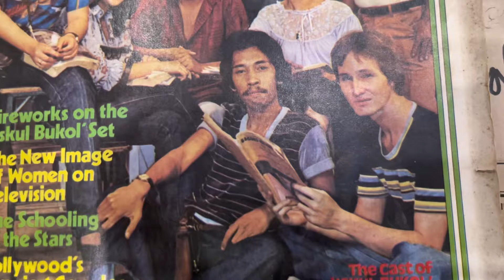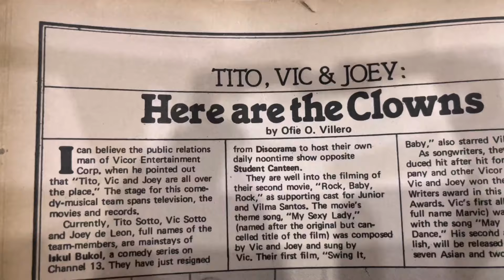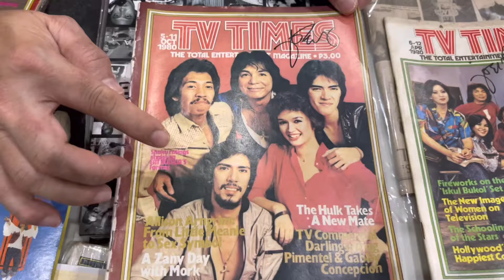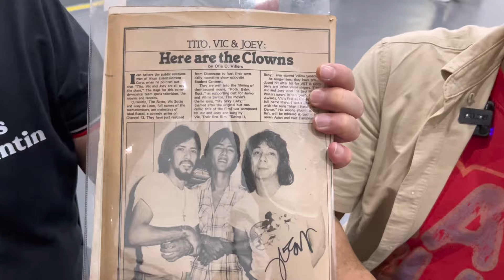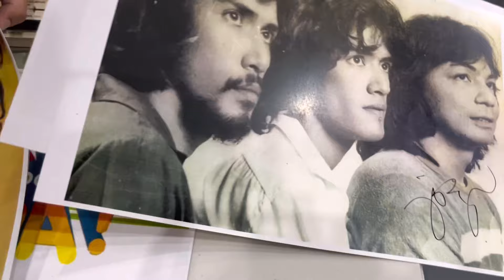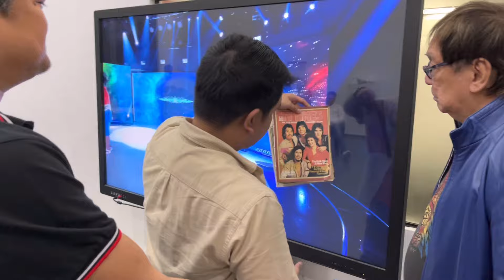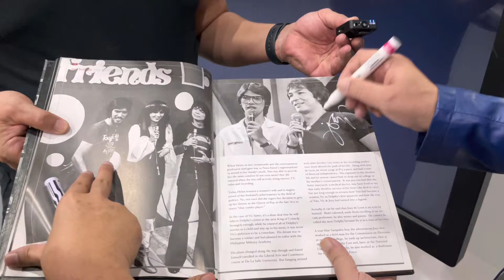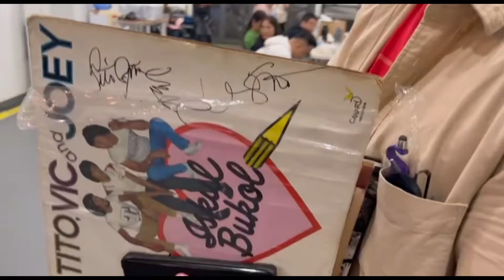TVJ EAT BULAGA & LEGIT DABARKADS FAN NATUPAD ANG PANGARAP NA MEET ANG KANYANG MGA IDOL!